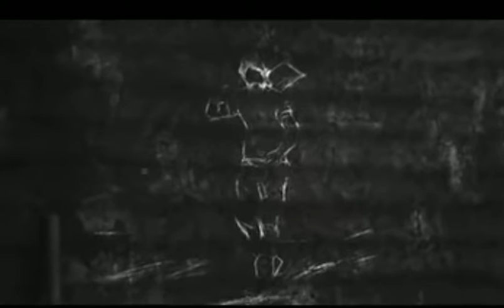toofan lyrical hindi K G F chapter 2 Rocking star yosh prashant neel ravi basrur hambale films song